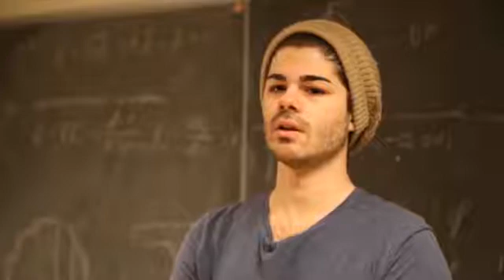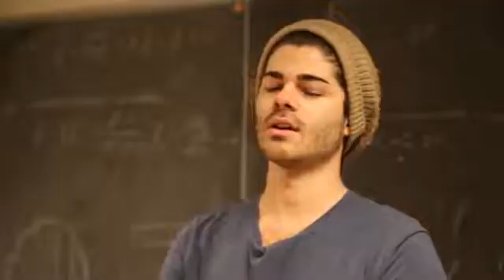Michele from Italy: "Why I study Structural and Civil Engineering at Aalborg University"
Michele, Master Student at Aalborg University, tells us about his experiences from Aalborg University, Denmark.